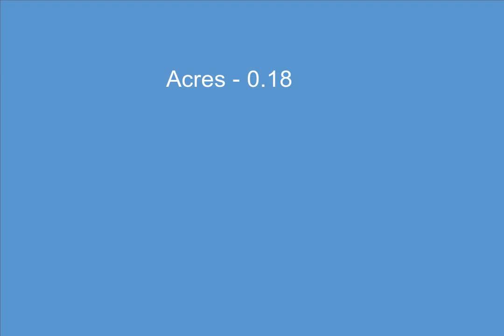19411 Kentfield Street, Detroit, MI - 20230049174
19411 Kentfield Street

0.18 Acres, $5,900, MLS# 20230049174

Welcome to the latest offering from the Detroit Land Bank Authority. 2 vacant lots ready for infill development in the Evergreen/Lahser area. Sale includes 19417 Kentfield. The DLBA is seeking proposals that for small- to medium-scale infill development with the goal of increasing housing supply and restoring the urban fabric, as well as density and walkability. Interested buyers should consult our proposal guidelines for new build opportunities. The DLBA also recommends reviewing relevant Neighborhood Framework Plans from the City of Detroit&x2019;s Planning and Development Department for additional context about the neighborhood.&xA; &xA;Please note that the Detroit Land bank Authority is entitled to a tax capture for the 5 tax years subsequent to transferring ownership of the property. The tax capture may be incompatible with tax abatements and/or lot combinations that are otherwise available to the selected purchaser. DLBA will review requests to waive its tax capture rights and may require a payment in lieu of taxes to approve such requests. The payment will be determined upon reviewing the development proforma and effect of any tax abatements on the purchase and development financing. Please refer to DLBA proposal guidelines